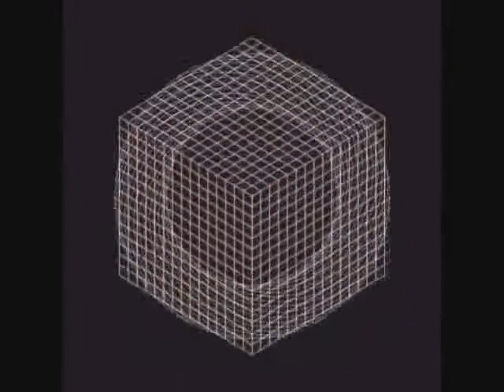MANLY P HALL tells a tale as old as time in a fable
tells a tale as old as time in a fable a fable that will suprise even the stricktest of believers, as it is giving all honer to most high from a 33 degree freemaison
 art vs eschatology